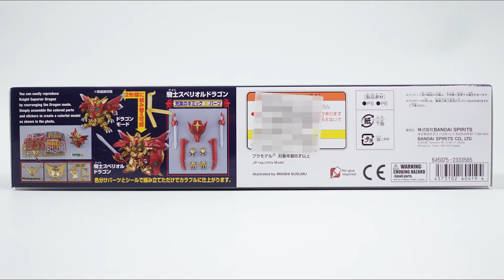แกะกล่อง : SD BB-400 : KNIGHT SUPERIOR DRAGON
SD BB-400 : KNIGHT SUPERIOR DRAGON